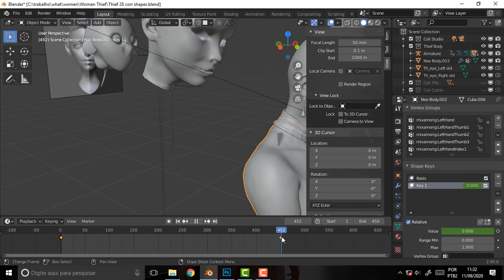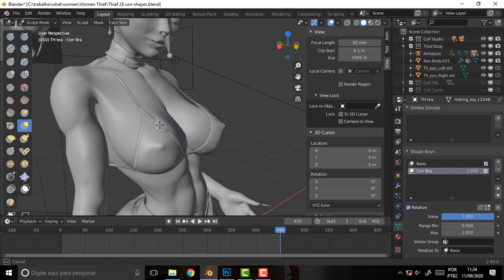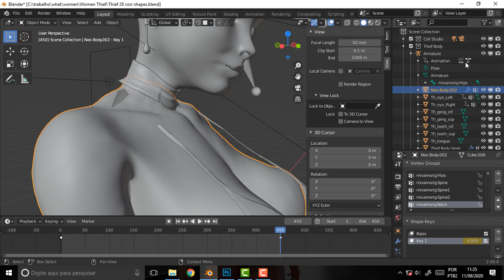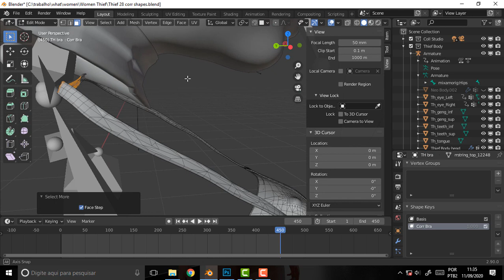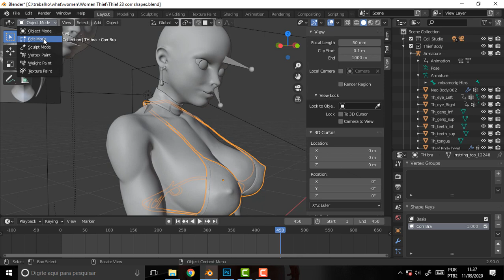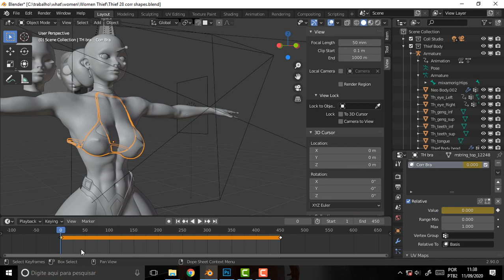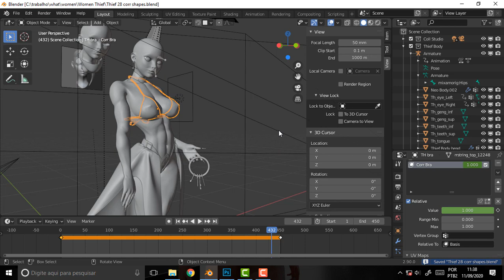BLENDER 1319 Thief Corrective Shapes